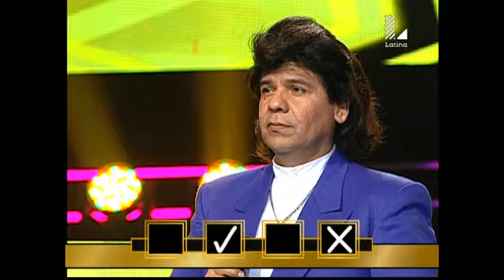Imitador del 'Puma' Rodríguez apareció y esto le dijo el jurado